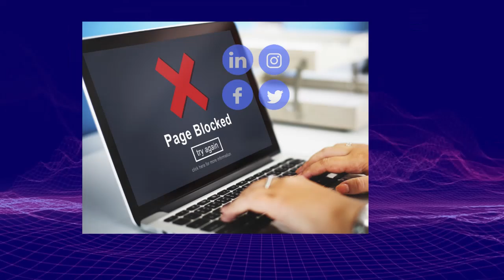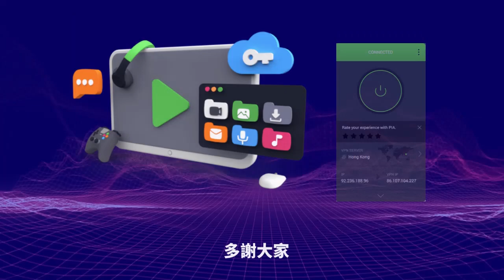3.5【 蔡天鳳案警司被怒轟！ 】警司鍾雅倫被揭在2019問候區議員陳振哲！藍媒KOL撰文讚揚引強力反彈！主持: Johnny Fok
3.5【 蔡天鳳案警司被怒轟！  】警司鍾雅倫被揭在2019問候區議員陳振哲！藍媒KOL撰文讚揚引強力反彈！